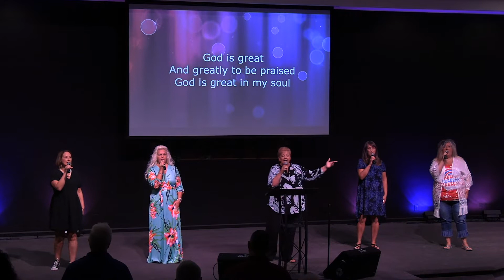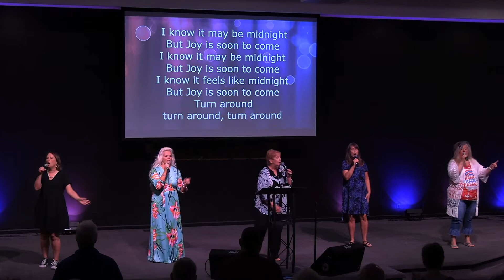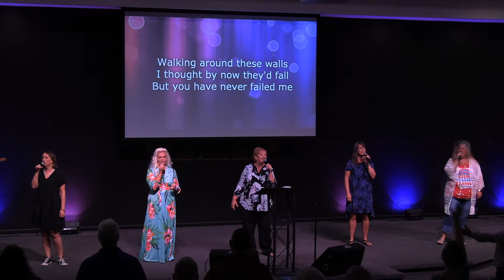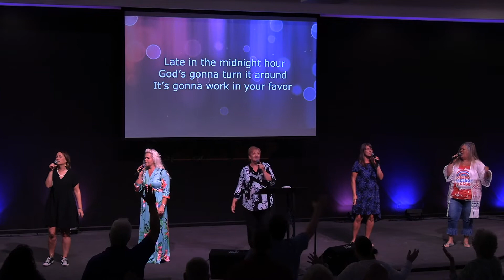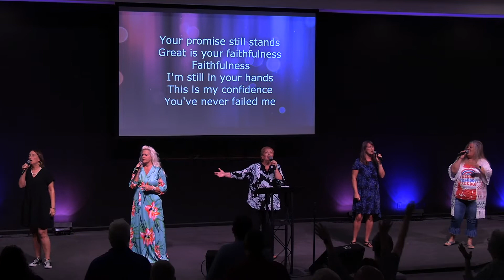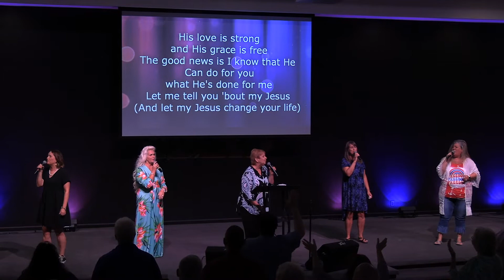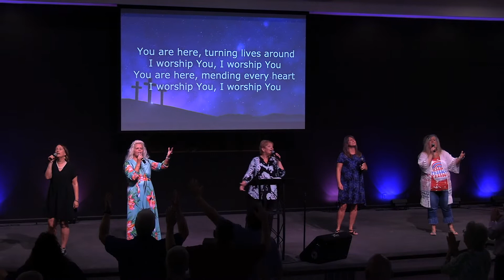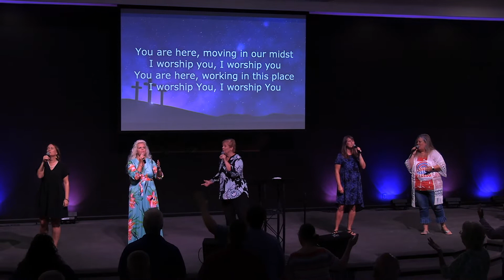"Elijah Was A Man Just Like Us" Sunday July 3, 2022 Thank you for watching Abundant Life Online